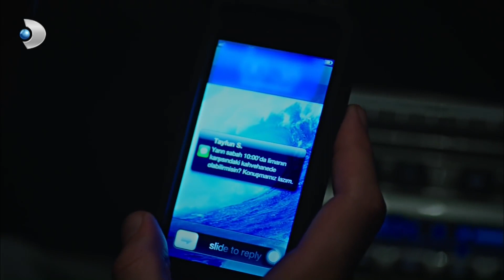Melis'in Aile Yemeği Hüsranla Sonuçlandı! - Güneşi Beklerken Özel Bölüm